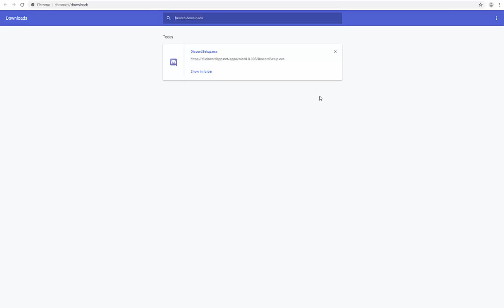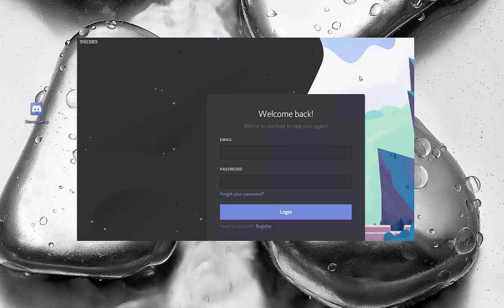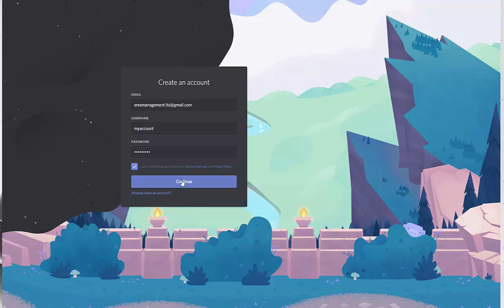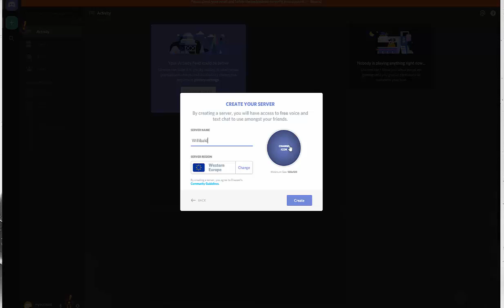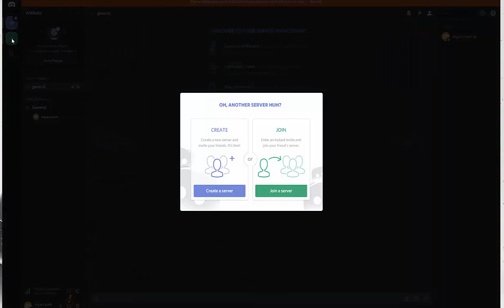Discord installieren und einrichten! Online Geld verdienen!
Hier den Zugang zu noch weiteren interessanten Werbeplattformen!